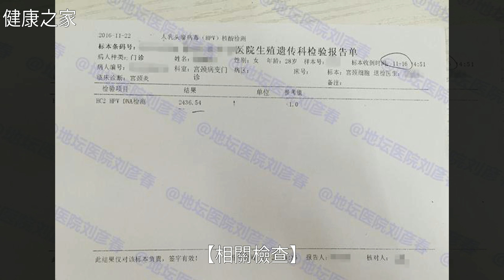病例分享——未育女性宮頸錐切後又有病變該怎麼辦？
病例分享——未育女性宮頸錐切後又有病變該怎麼辦？病例分享——未育女性宮頸錐切後又有病變該怎麼辦？備 孕 , 月 經 不 調 , 宮 頸 炎 , 懷 孕 , 性 情